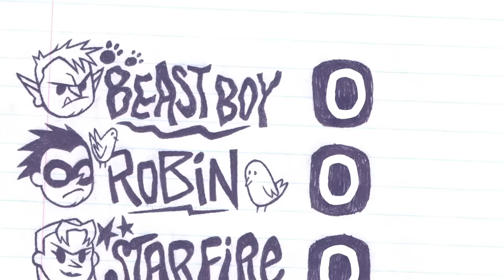Teen Titans Go! | Clean & Tidy?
When five young super heroes share a house, can you really expect it to be clean and tidy ALL the time??